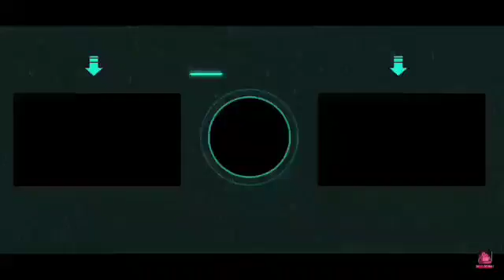CLASSIC CAILLOU GARS UNGROUNDS PETIT OURS BRUN / UNGROUNDED